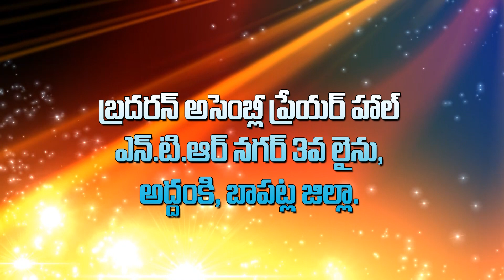Ebinezar Pavithran Msg 04